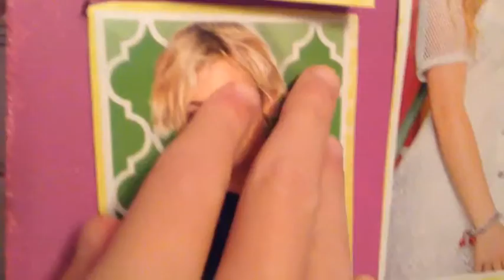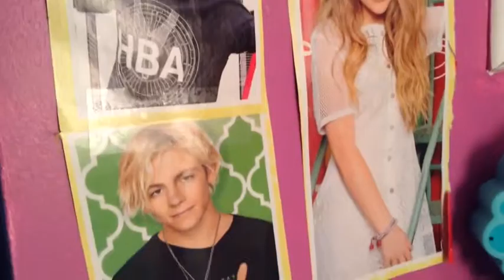Setting up Aria Thomas's bedroom! *read below*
Hi again! So yes I changed graces name to ARIA I just love  the name! So so so much! Well hope you enjoyed the video for the week and bye!

                Emily💗